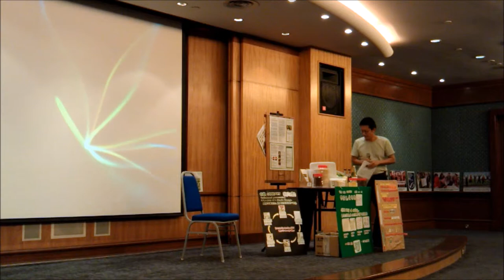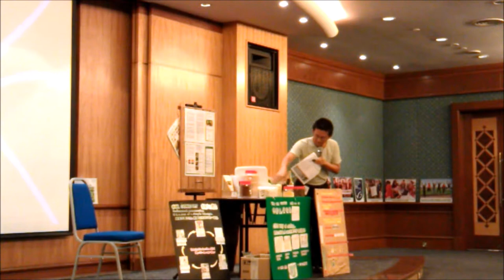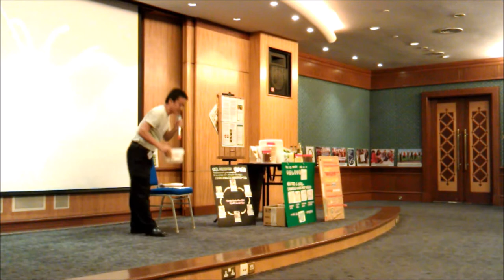DSG: Community Eco-Market - Yap Tain Sang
Is it impossible to live an environmentally-friendly life in Kuala Lumpur? We are required to drive cars everywhere, we consume close to 250 litres of water a day per person, and in 2008, Malaysia was identified as having the second highest growth rate of carbon dioxide emissions.

How do we reclaim environmental sustainability in our everyday, urban lives?

Three experts in Malaysian environmental organizations share their experiences and offer suggestions. Learn how you can make small changes around your house, your office, and even in your neighborhood to conserve water and energy, reduce waste, and decrease your carbon footprint!

Hosted by 'Do Something Good' and Hong Leong Foundation

Date: 23 Feb 2016
Time: 7-10pm
Venue: Wisma Hong Leong, KL

Build a personal practice of everyday sustainability. Start here with us at Change for Good.

Panel Speakers
• Ecocentric Transitions – Firdaus Nisha Muhammad Faizal
• Community Eco-Market - Yap Tain Sang
• WWF-Malaysia - Natasha Manan, Programme Officer, Education for Sustainable Development
• Global Environmental Centre - Ms Jagedeswari Mariappan, Senior Programmes Officer, River Care Programme Division